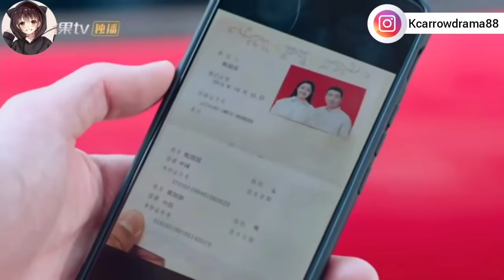love the way you are😍|| part 2 || explain in Hindi by kc arrow drama